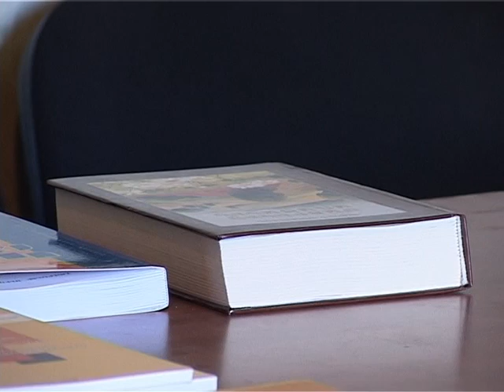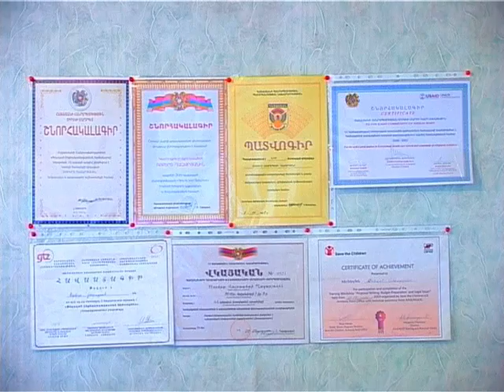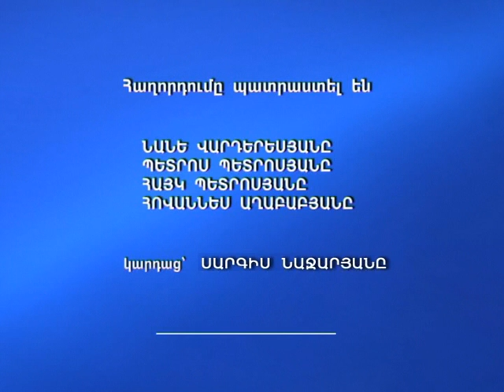Kamo Hamaynqapatker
Haxordum